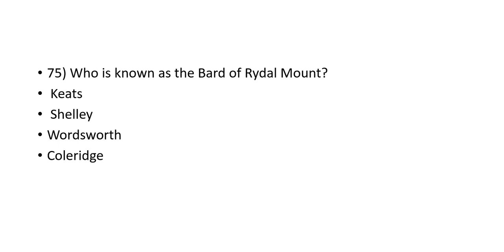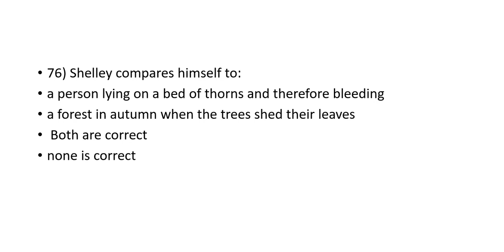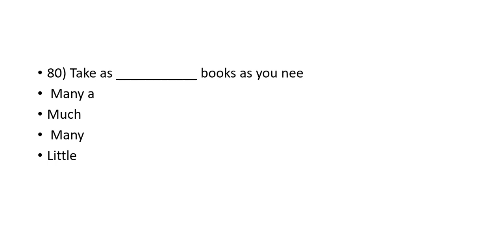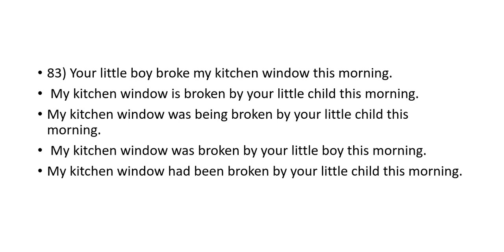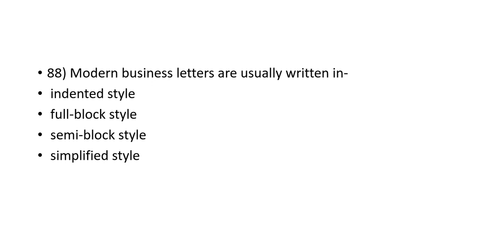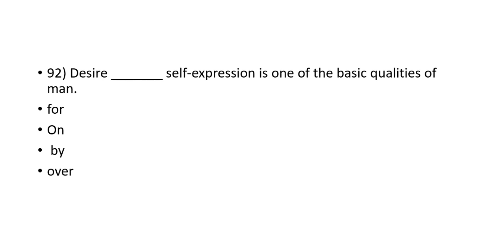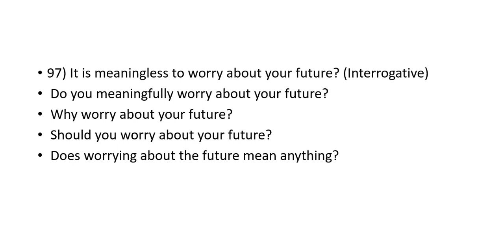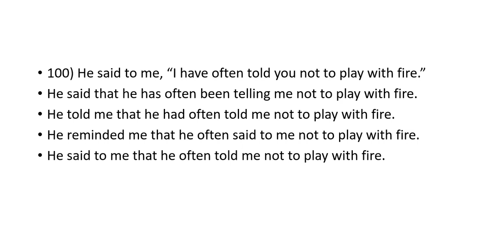Mock Test 4 For RPSC Ist Grade English 2020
Mock Test 4 For RPSC Ist Grade English
Correct Answer: Wordsworth
 Correct Answer: Both are correct
Correct Answer: A few
Correct Answer: can't
Correct Answer: You must not be late or you will not be allowed entry.
Correct Answer: Many
Correct Answer: last
Correct Answer: Harbans Singh
Correct Answer: My kitchen window was broken by your little boy this morning
Correct Answer: 154
Correct Answer: He asked me what about going for a swim as it was quite fine then.
Correct Answer: Why worry about your future?
Correct Answer: Dear Sir/Dear Madam
Correct Answer: shall
Correct Answer: He told me that he had often told me not to play with fire.